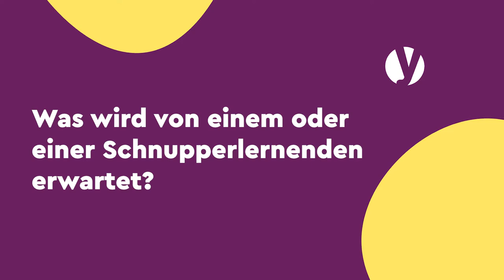Yousty geht schnuppern - Tiana's Arbeitstag als Malerin EFZ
Yousty geht schnuppern! Unter diesem Motto gehen alle Mitarbeiter der Yousty AG einen Tag lang in einem bestimmten Beruf schnuppern. Den Anfang macht Tiana. Sie schnuppert einen Tag lang als Malerin EFZ bei Dittli Maler AG in Uster. Wie hat sie sich geschlagen? Was denken ihre Mitarbeiter/innen von ihr Und würde sie eine Lehrstelle bekommen? Das und noch viel mehr erfahrt ihr in diesem Video.

Ihr seid ebenfalls an einer Schnupper- oder Lehrstelle als Maler/in EFZ interessiert? Dann schaut unbedingt auf Yousty.ch vorbei. Dort findet ihr zahlreiche Schnupper- und Lehrstellen für Maler/in EFZ.